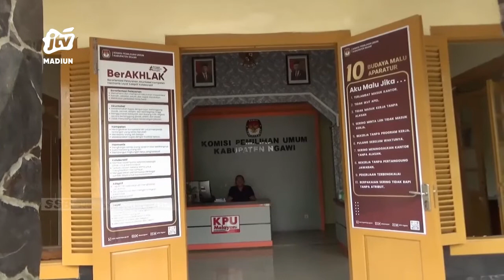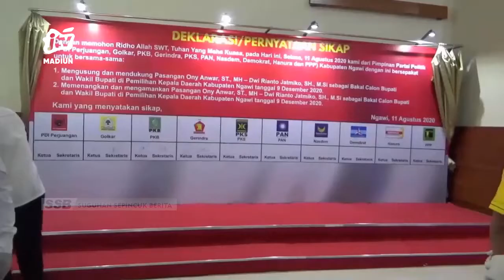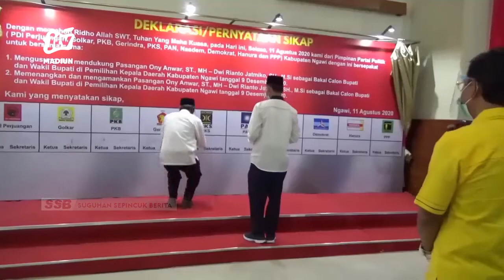NGAWI - Tiga Partai Baru Mulai Konsultasi Dengan KPU Ngawi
Menjelang tahapan pemilihan umum (pemilu) 2024 sejumlah partai baru mulai bermunculan. Untuk di kabupaten ngawi komisi pemilihan umum (kpu) setempat mengaku sudah ada tiga partai baru yang melakukan konsultasi persiapan pelaksaan pemilu mendatang.